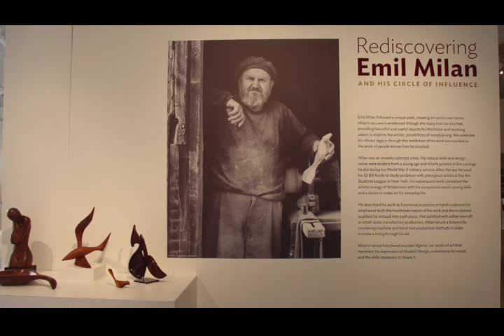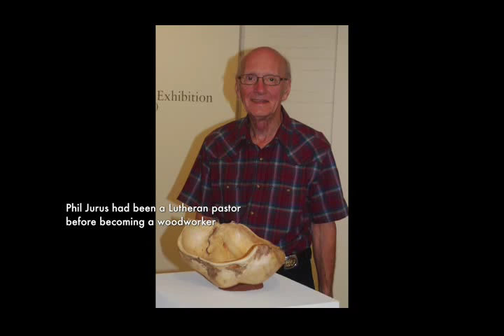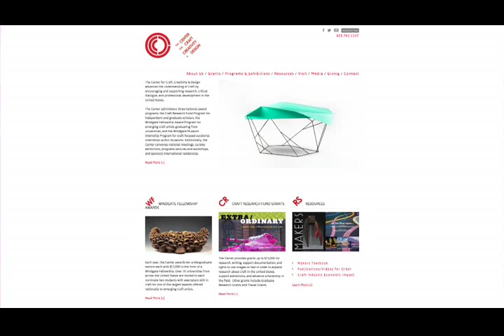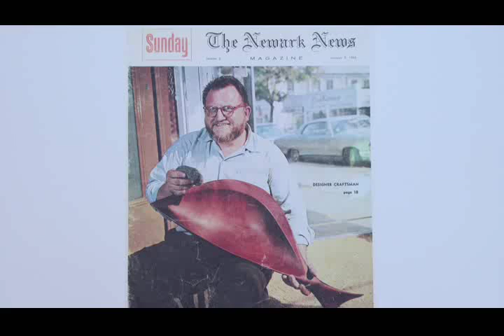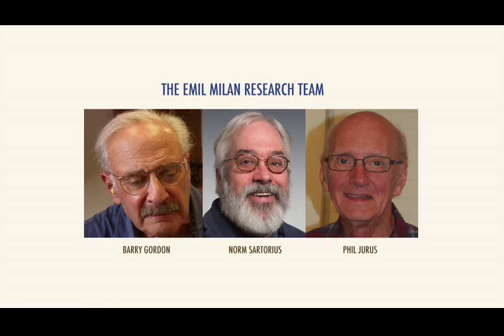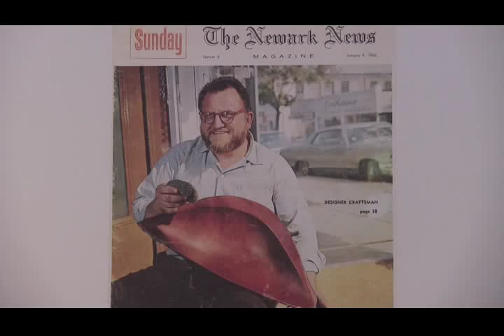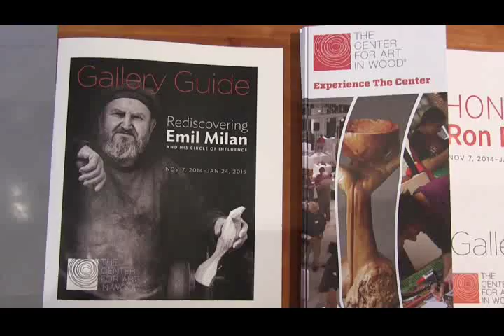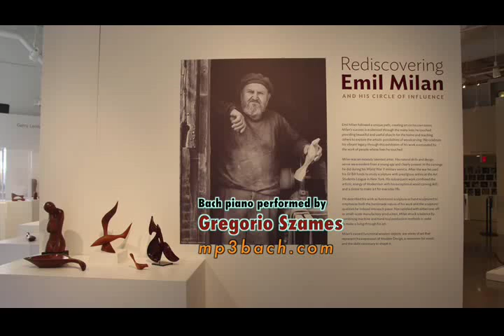Finding the Artist Emil Milan